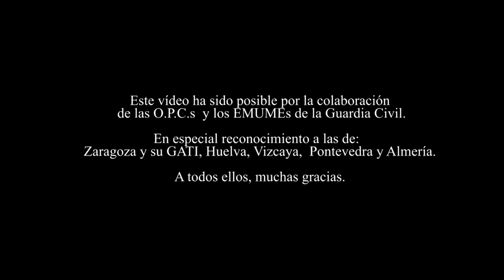Plan de Acción de la Guardia Civil contra la Violencia sobre la Mujer, la película.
Plan de Acción de la Guardia Civil contra la Violencia sobre la Mujer

Hace 25 años, la Guardia Civil creó los primeros equipos EMUME (Equipos Mujer y Menor), con la finalidad de atender de manera específica y especializada a las mujeres víctimas de violencia de género y a los menores.
Los EMUME,s nacieron ante la demanda social de intervenir un problema arraigado culturalmente y ante el que la Guardia Civil, tuvo que adaptar su respuesta de forma pionera y valiente, siendo hoy REFERENTES en este ámbito a nivel nacional e internacional.

La sociedad ha evolucionado, han cambiado los roles de género, y los distintos ordenamientos jurídicos se han ido adaptando a esta nueva realidad y demandas sociales.
Desde la aprobación de la Ley de Medidas de Protección Integral contra la Violencia de Género, hasta el reciente Pacto de Estado, pasando por la actual Agenda 2030 , existe un nuevo escenario internacional, europeo y nacional en el que la lucha contra la violencia sobre la mujer es una prioridad.
Ante este nuevo escenario, hoy volvemos a dar un paso más hacia adelante con la aprobación de este Plan contra la Violencia sobre la mujer.
Un plan ambicioso, que pretende impulsar la lucha contra la violencia de género, la violencia doméstica, la violencia sexual, los matrimonios forzados o cualquier otro tipo de violencia que sufra una mujer por el hecho de serlo, fuera y dentro de nuestra institución, en consonancia con el Convenio de Estambul y las políticas de igualdad.
Un Plan cuyos ejes fundamentales son el apoyo Institucional, el ámbito organizativo y de recursos humanos, la formación, sensibilización y concienciación y su refuerzo en la estrategia corporativa.

Con la aprobación de este Plan, confirmamos nuestro compromiso; ese camino que comenzamos hace 25 años, fiel a nuestro espíritu benemérito, y a nuestra impronta personal; un camino de cercanía, especialización, solidaridad, trabajo integral y multidisciplinar, priorizando la protección de las mujeres e imprimiendo una nueva visión con perspectiva de género.